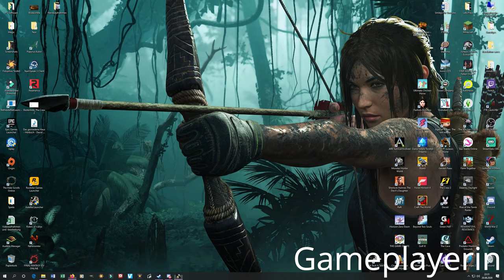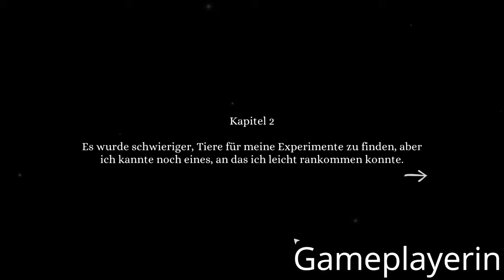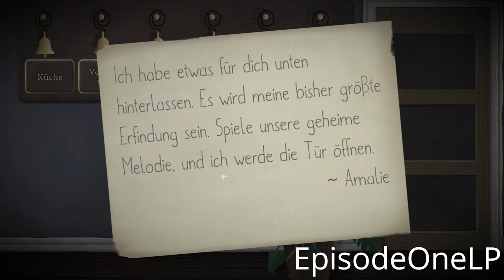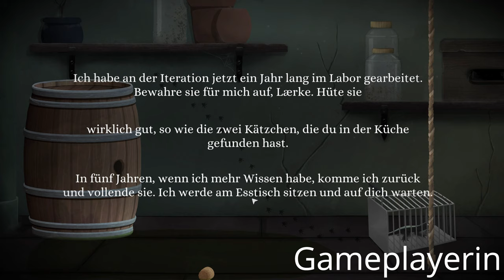Tick Tock: A Tale for Two #02 – Glockenspiel [Lets Play] [Deutsch]